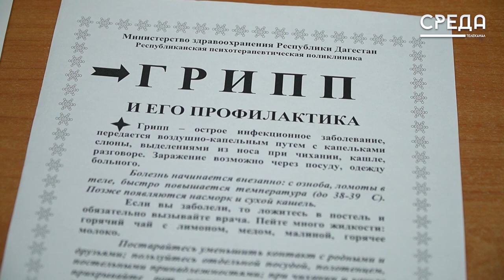В Дагестане возросло количество заболевших гриппом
В Дагестане резко возросло количество заболевших ОРВИ, гриппом и коронавирусной инфекцией. Показатель заболеваемости COVID – 19 в России превысил число предыдущей недели на целых 7%. Отметим, что рост числа заболевших зафиксирован в 44 регионах страны, сообщила пресс-служба Роспотребнадзора Российской Федерации. В особом риске заражения находятся следующие категории граждан: дети, пожилые люди, люди с хроническими заболеваниями.